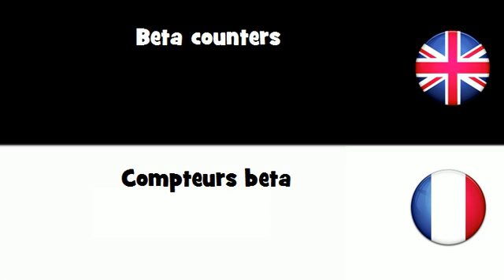APPRENDRE L'ANGLAIS = Compteurs beta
frenchwithvincent APPRENDRE L'ANGLAIS = Compteurs beta